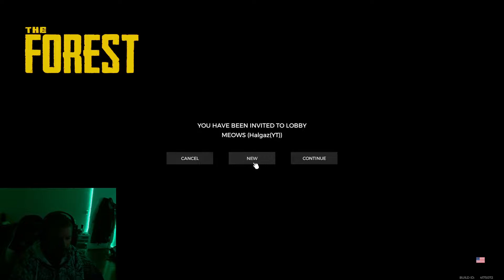Forest Adventures With Friends 1